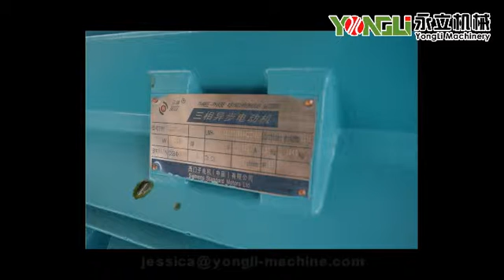YONGLI wood pellet machine